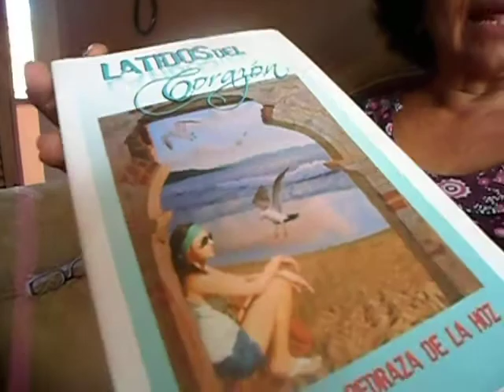HOMENAJE A LA MUJER DE COLOMBIA Astrid Sofía Pedroza ALAS DE FRÁGIL MARIPOSAS COLOMBIA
Poema ALAS DE FRÁGIL MARIPOSA.de ASTRID SOFÍA PEDROZA.